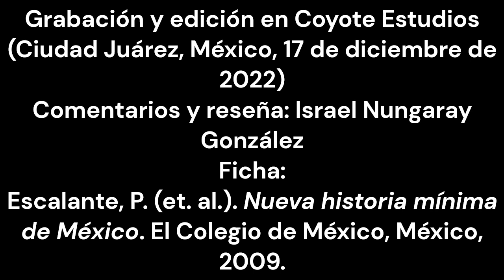Libro: Reseña de 'Nueva historia mínima de México'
Compilación de ensayos sobre los momentos históricos más importantes de México, pero con una perspectiva crítica y reflexiva. Cheers.